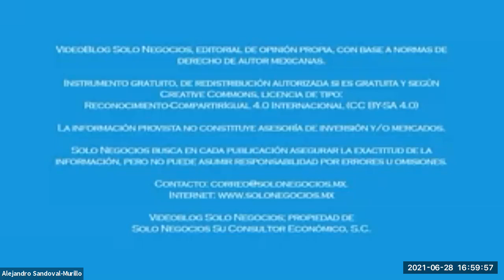[SNR] Solo Negocios Radio del 28 de junio de 2021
Tema: Importancia de los Estados Financieros.